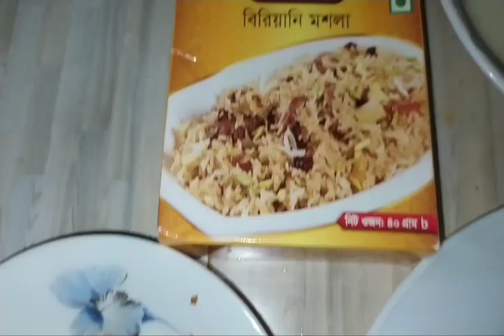বৃষ্টি দিন অনেক মজার চিকেন বিরিয়ানি রান্না করলাম